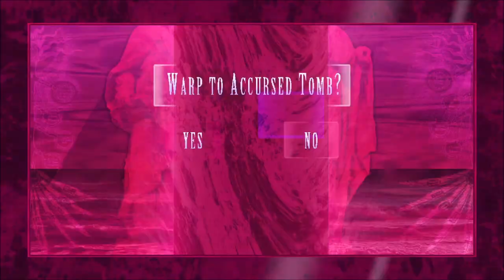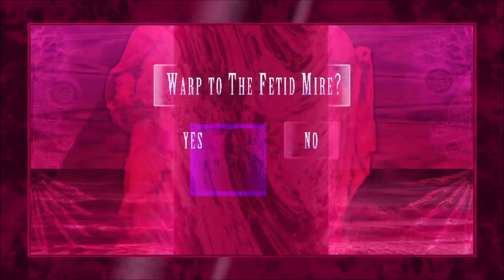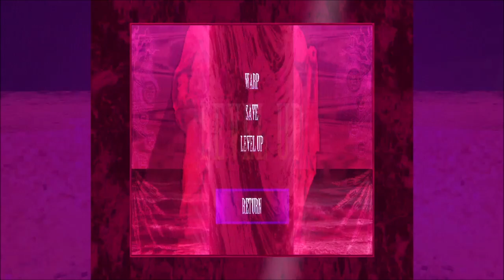Lunacid EP6 - Are You In The Know?